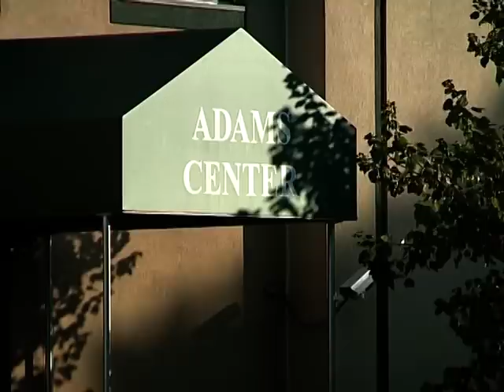Ramadan 2011 in the Washington-DC area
Aug. 13, 2011 studio version of report for KSA2 - Saudi Arabian, English-language television

Intro: As elsewhere around the world, Muslims in America are observing the holy month of Ramadan. Despite occasional tensions, Muslims living there say knowledge of Islamic practices is gradually spreading among Americans, and they often report that their non-Muslim neighbors are
understanding and supportive during the fasting month. More in this report from Washington.

Cues:
- Khalid Iqbal, deputy director, ADAMS Center mosque
- Mohamed Salem (from Egypt)
- Ayesha Khan (from Pakistan)
- Mariam Khan
- Mohamed Abdul Kareem, 13 (from India)
- STAND UP